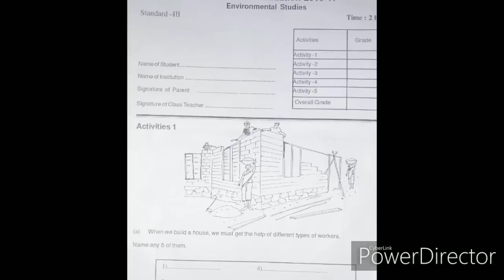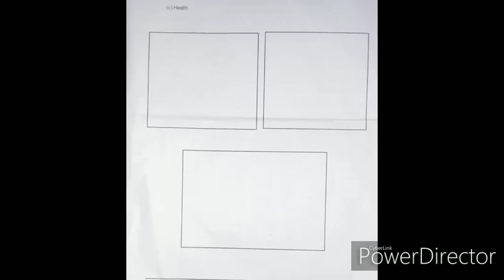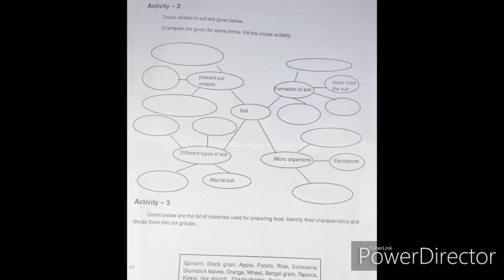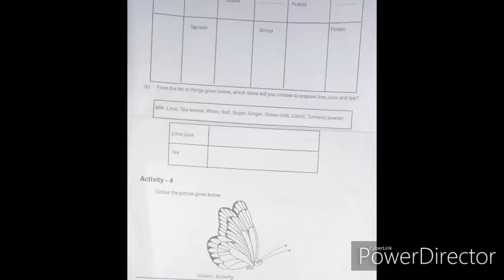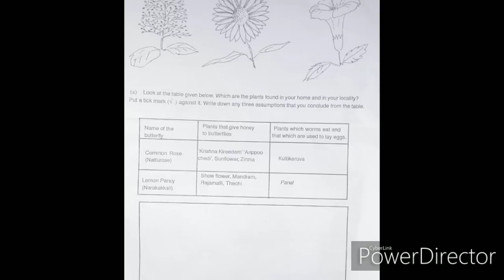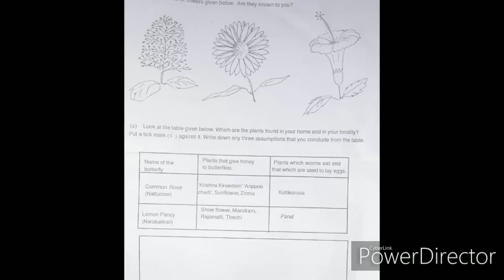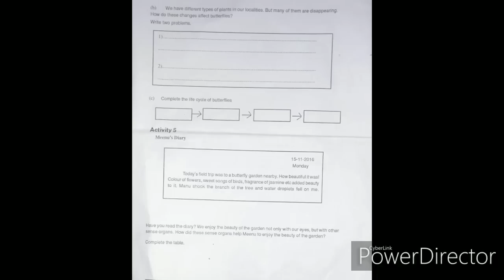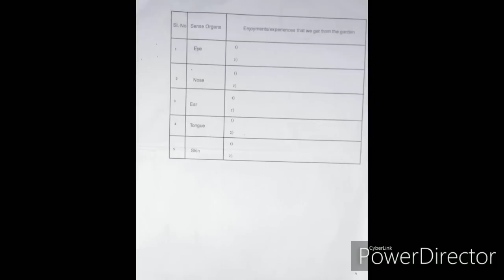STD 3 EVS Second term exam question paper and answers.